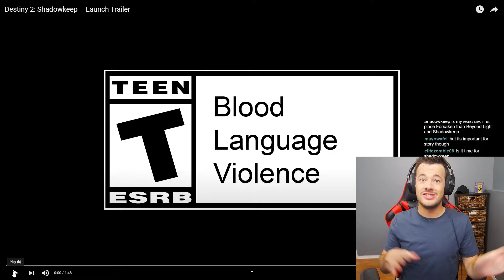Destiny 2 Newbie REACTS to the Destiny 2: Shadowkeep Trailer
OMEN 30L Gaming Desktop PC
AOC Super-Curved 4k UHD Monitor
EVGA GeForce RTX 3080 Gaming Graphics Card
Seagate Portable 2TB External Portable Hard Drive HDD
Razer BlackShark V2 Gaming Headset
Razer Cynosa Chroma Gaming Keyboard
Razer Naga Trinity Gaming Mouse
Razer Gigantus Mouse Pad
Maono USB Microphone Kit
AVerMedia Live Streamer CAM 513

Canon PowerShot G7X Mark II Digital Camera
SH 2 Set Softbox Photography Lighting Kit
Torjim 60” Camera Tripod
Prograde 256GB Memory Card
Powerextra 2 Pack Replacement Canon Camera Rechargeable Batteries
Elgato Green Screen